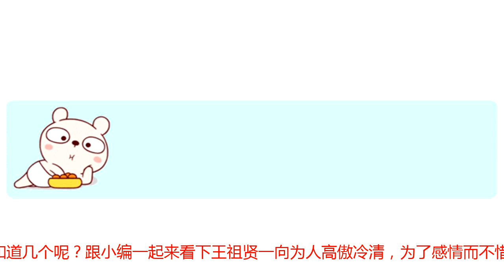娱乐圈宣布永不复出的六位明星，前四位说到做到，后两位屡遭打脸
娱乐圈宣布永不复出的六位明星，前四位说到做到，后两位屡遭打脸娱乐圈中很多演员的演技非常好，但因为某些原因，他们都选择了息影，你知道几个呢？跟小编一起来看下王祖贤一向为人高傲冷清，为了感情而不惜一切，王祖贤依旧是美的代表。如果一生与青灯古佛常伴是她的选择，那我们只能祝福了。王祖贤不复出是正确的，最好的年纪留给了观众，潜心佛学的她，懒理外界纷纷扰扰，如果真的复出，恐怕会被一些喷子的唾沫星子淹没吧。说到陈冠希大家都非常熟悉，他19岁进入演艺圈，之后与众多大牌明星出演多部影视剧，本是演艺圈里冉冉升起的小生，可谓是前途无量，但却因为08年一场事件而毁掉前途名声扫地。由于事件影响太负面，陈冠希宣布永久退出娱乐圈，如今，距离陈冠希宣布退出香港娱乐圈已经十年之久。至今也没有要回归的意思江华。提到江华这个名字可能很多人不熟悉，但是看到照片就一定想得起来，他演过很多电视剧的，并且是个妥妥的大帅哥。就在事业上升期江华选择退出娱乐圈，因为有伤在身，再加上患有抑郁症，所以退出了，而且江华其实对演戏并不是很感冒。任泉因为主演《少年包青天》中的公孙策被大家熟知，随后也是主演多部受欢迎的电视剧。在2014年与李冰冰和